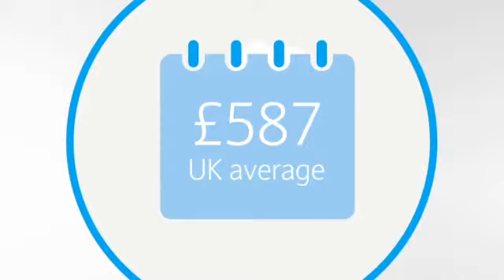Barclays Local Insights – Eltham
This video gives you a taster of some of the unique local insights about Eltham which Barclays makes available for you to enjoy. To find out more information and to explore the data in detail, today.